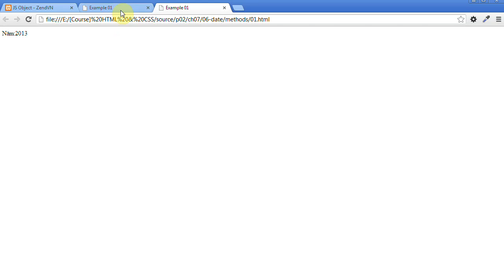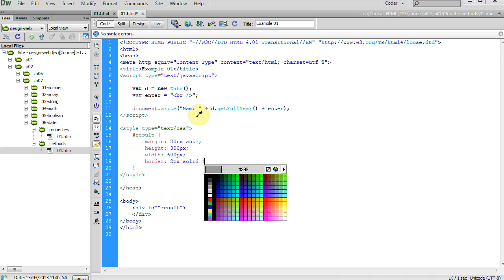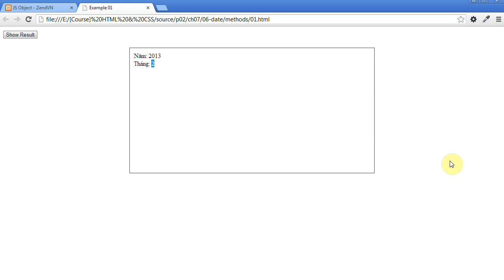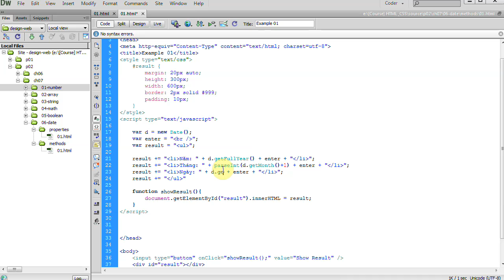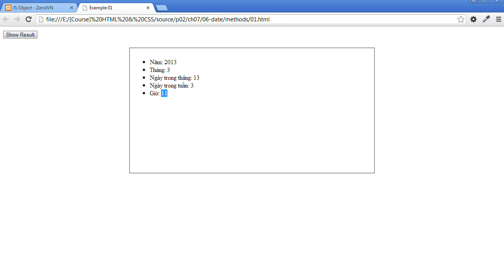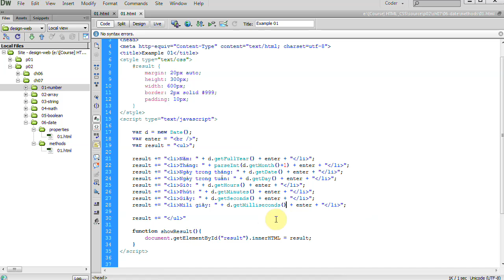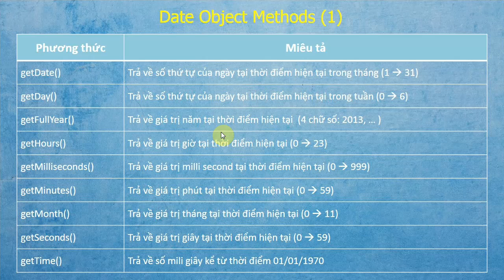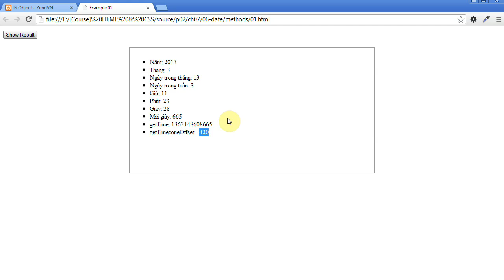Tự học JavaScript - Bài 33 JS Date - Methods - Phần 1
Series video Tự học Javascript miễn phí, series này được trích từ khóa học Lập trình Frontend Master tại ZendVN